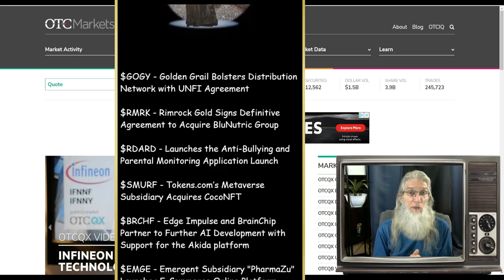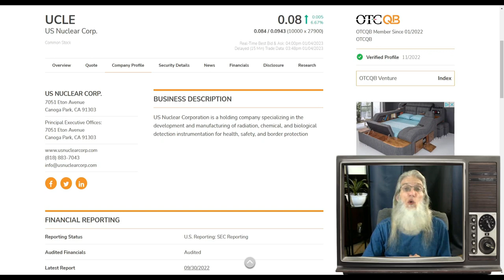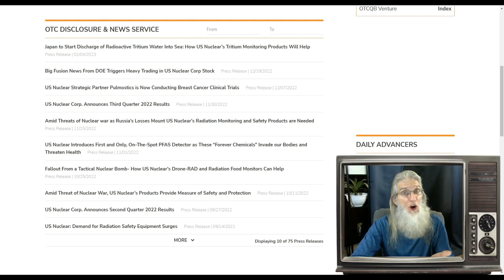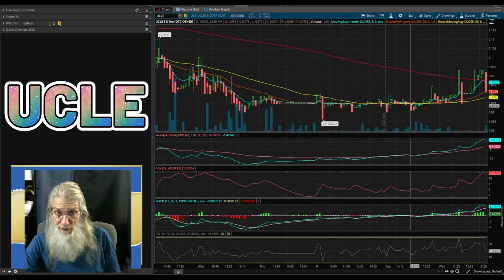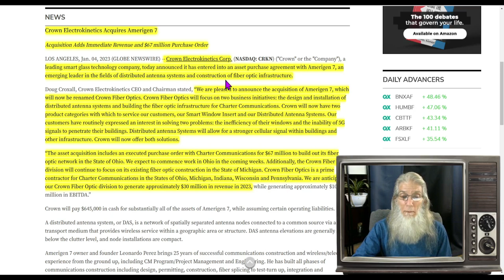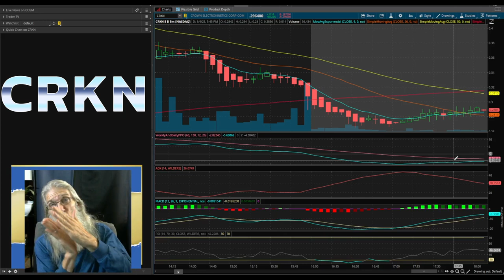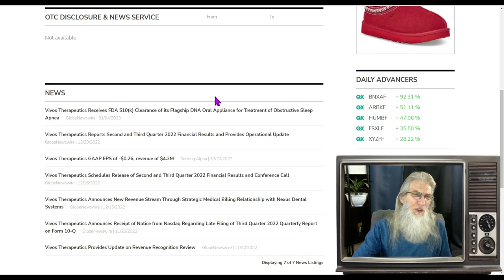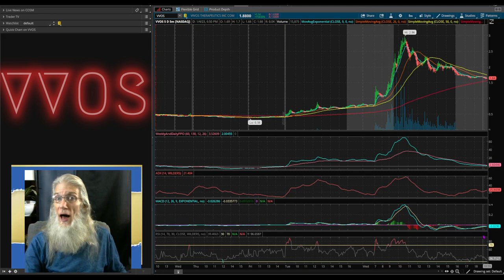All 3 have Small Floats/Big News/Big Gains🧙‍♂️ Zidar On Top & Hot Penny Stocks $VVOS~$UCLE~$CRKN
Here are 3 stocks with small floats that all had big news and big gains. One of them has news so big it will impact the whole world...and it is not good news.